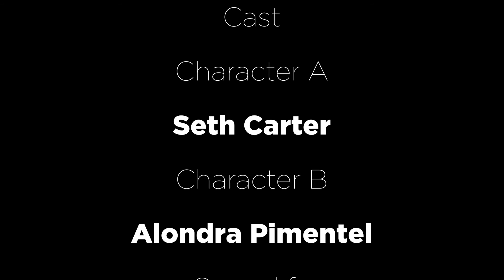Mystery Box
CSUF Project 1 for CTVA 325 Spring 2019